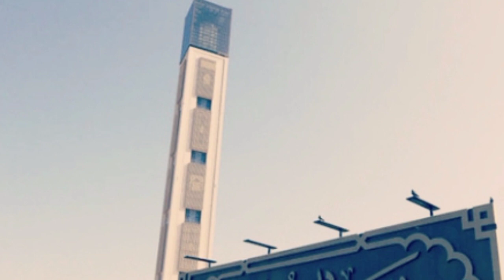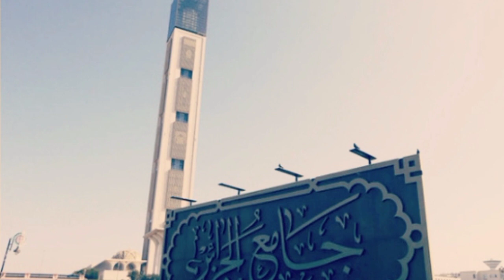The third largest mosque in the world[دنیا کی تیسری بڑی مسجد]Punjab Rung Nizzaray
Discover the great mosque of Algiers،Algeria
Aljazair mosque
The third largest mosque in the world